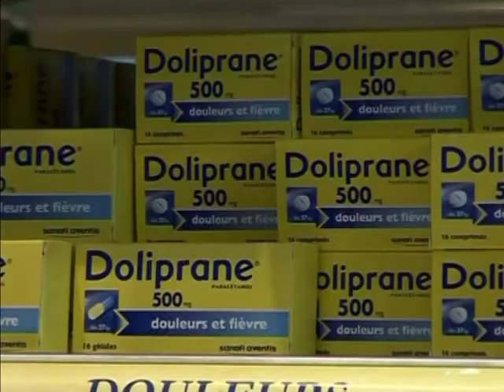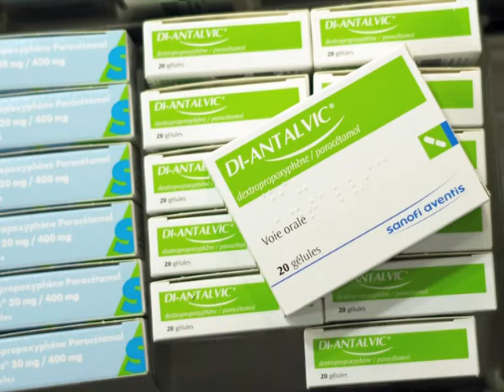Le Journal vidéo du lundi 31 janvier 2011, édition de 18H00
Le Journal vidéo du lundi 31 janvier 2011, édition de 18H00. Durée: 01:29-Egypte: le pays toujours sous tension après 6 jours de révolte et avant la grande journée de mobilisation de mardi -Handball: retour triomphal des handballeurs français après avoir remporté dimanche un quatrième titre mondial en Suède -Santé: l'Agence française de sécurité sanitaire publie une liste de médicaments qui feront l'objet d'un suivi renforcé -Niger: les nigériens votent pour élire un civil à la présidence